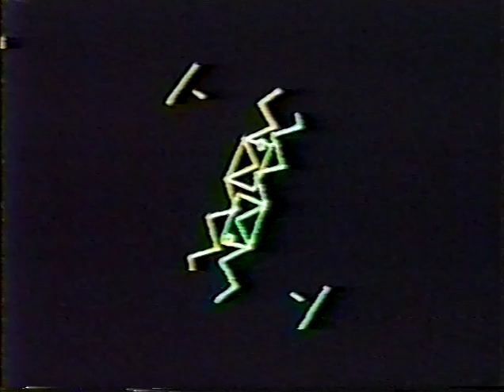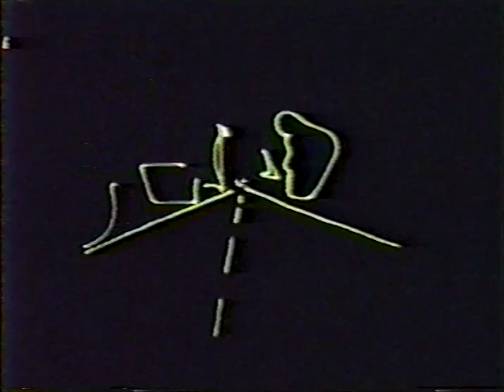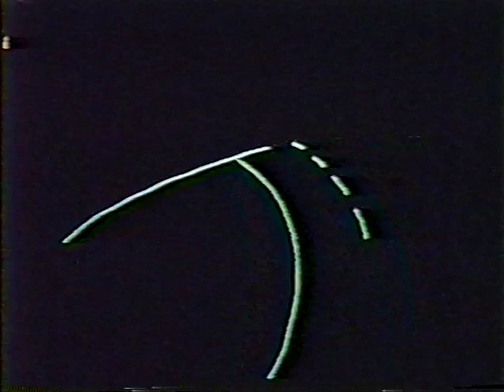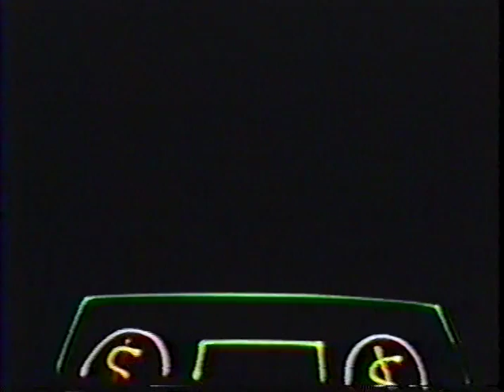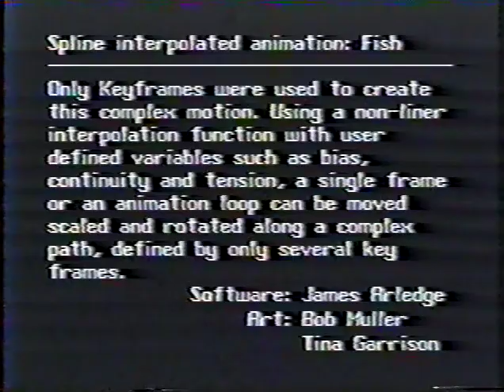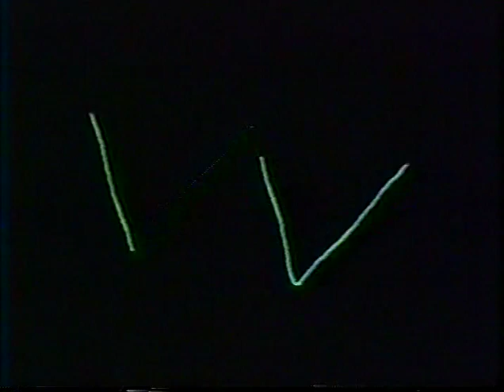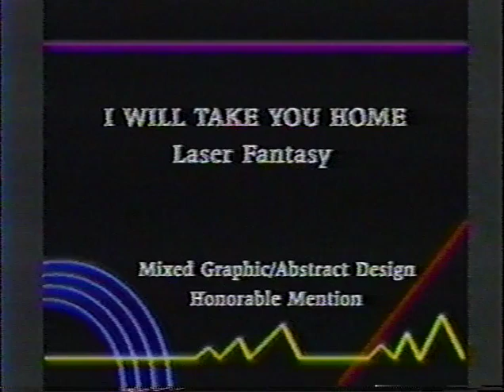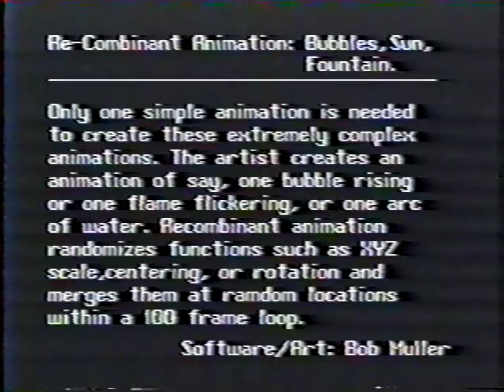1990 ILDA Awards - from VHS tape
The 1990 ILDA Awards were presented at the 1990 ILDA Conference in Bradenton, Florida. More information on the winners and the Awards is

Two songs are muted due to copyright restrictions. The video will be silent from 1:22:33 to 1:26:47 during these songs.

This video is taken from the VHS video compilation. Thanks to Tim Walsh of Laser Spectacles Inc. for copying the VHS onto a DVD, which then was converted to digital video.